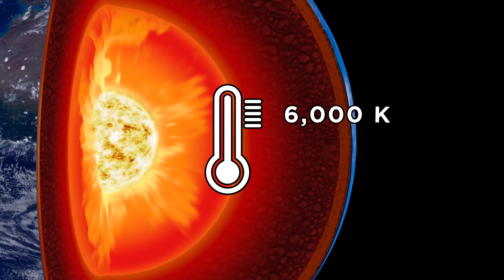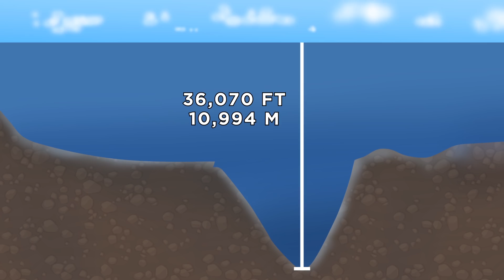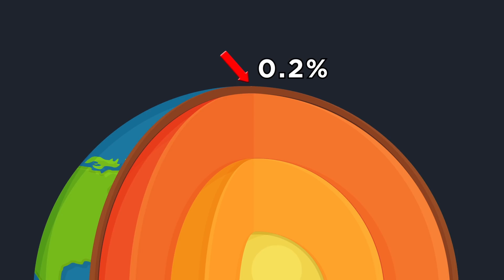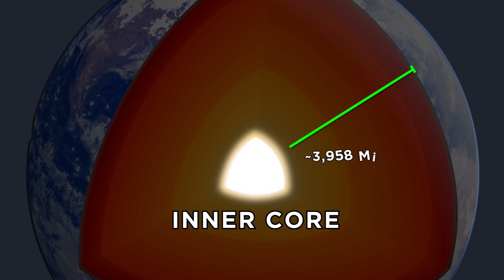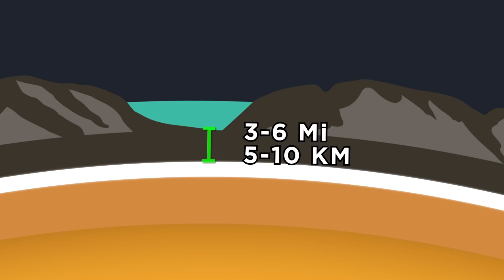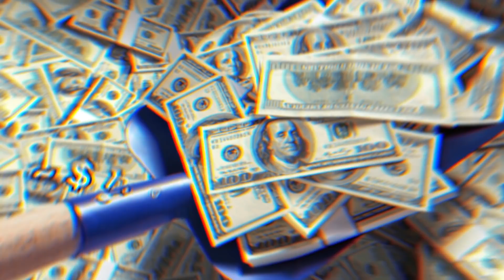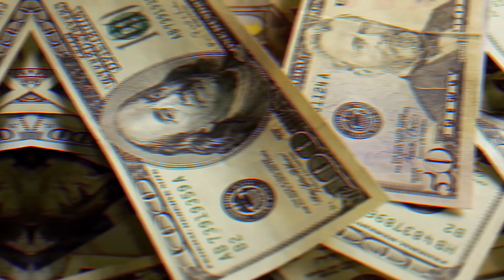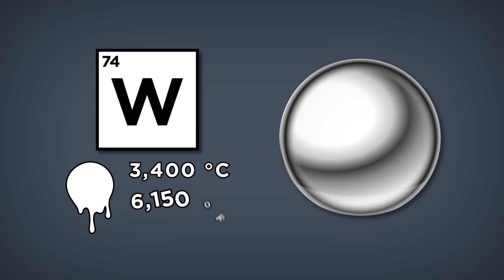What's the Deepest Hole We Can Possibly Dig?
Have you ever wondered if we can dig a hole to the other side of the earth? Lets find out how deep we can dig a hole.

Legal Stuff.